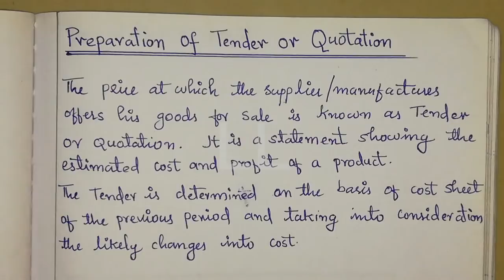Preparation of tender statements || Unit costing || cost accounting in Malayalam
In this video teach what is tender or Quotation., preparation of tender statement in Malayalam. It is a topic included in the unit costing chapter of cost accounting paper calicut university.